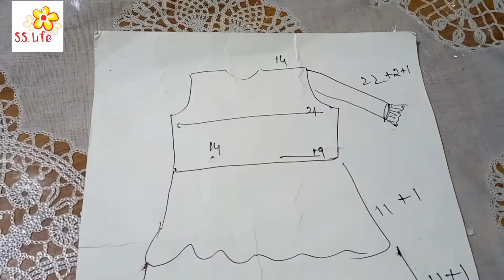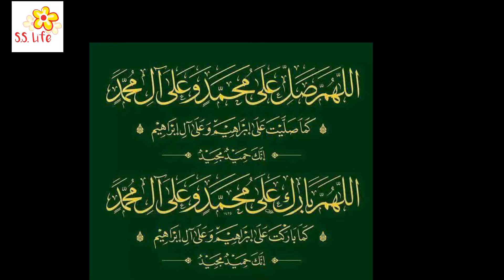how to make a three layered frock|stylish western 3 layered frock for girls |long 3 layered frock